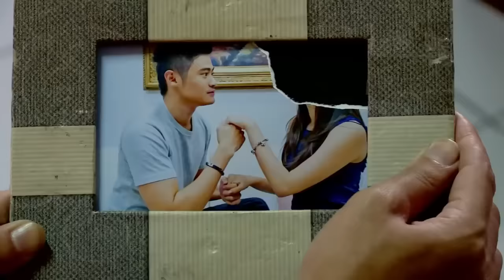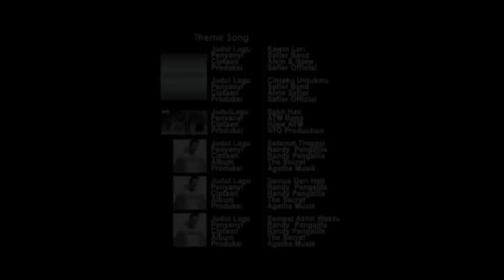FTV Anggika Bolsterli & Miqdad Addausy Room Service Pembersih Hati